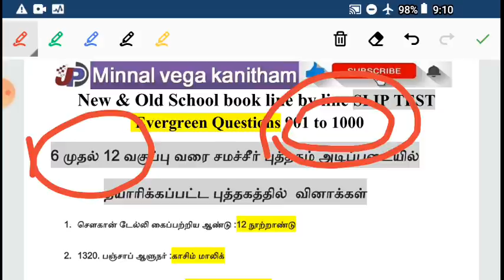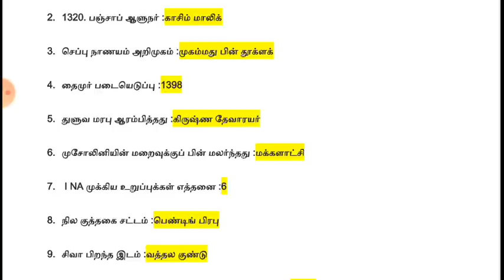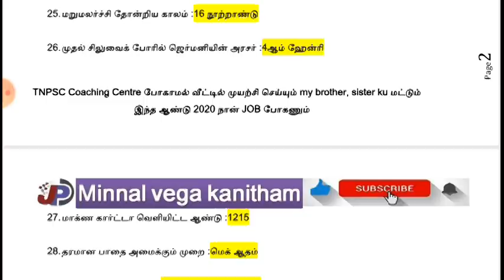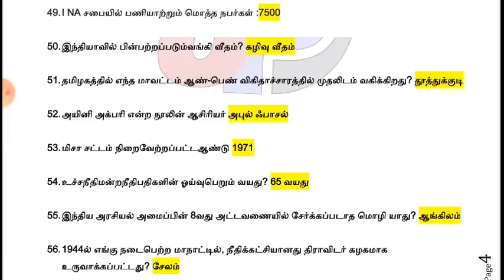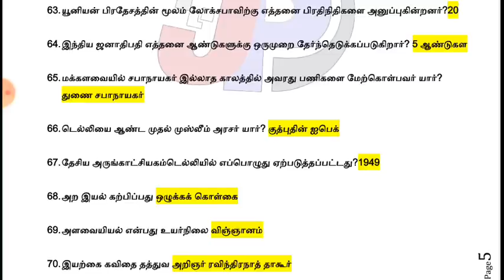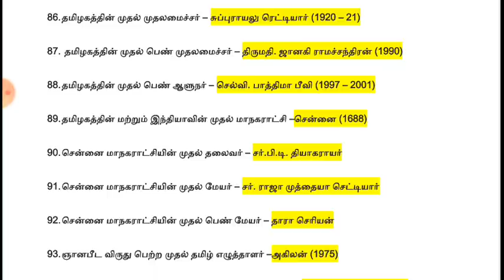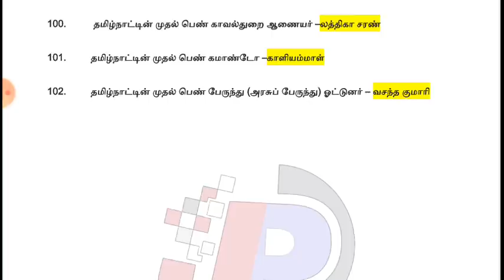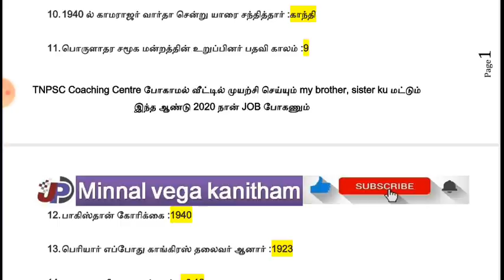Slip test 10, 6 முதல் 12 வகுப்பு வரை சமச்சீர் புத்தகம்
தேர்வில் அதிக மதிப்பெண் பெற மந்திரம் = SLIP TEST

Tnpsc Group I, II, IIA, IV & TNEB, TET, RRB, PC
கண்டிப்பாக படிக்க வேண்டிய Questions